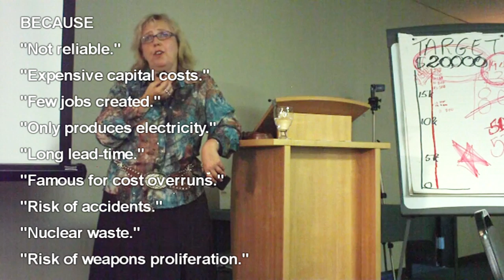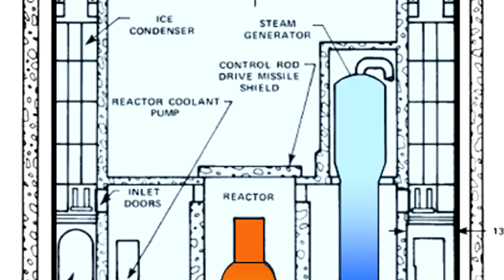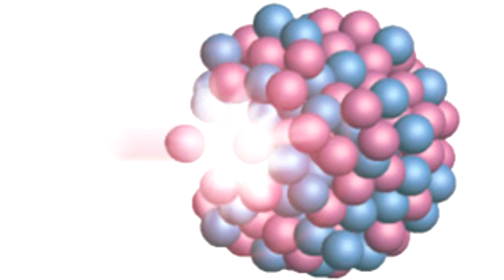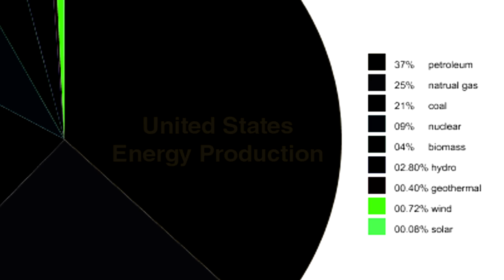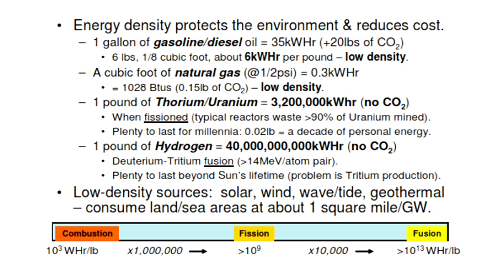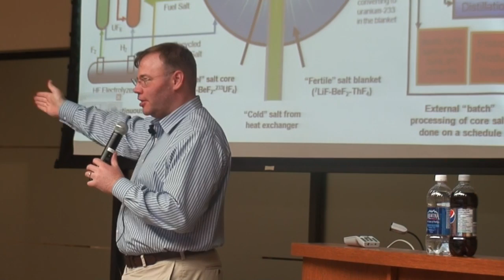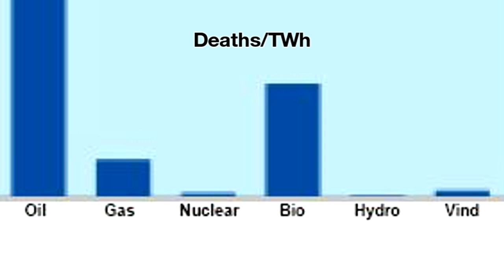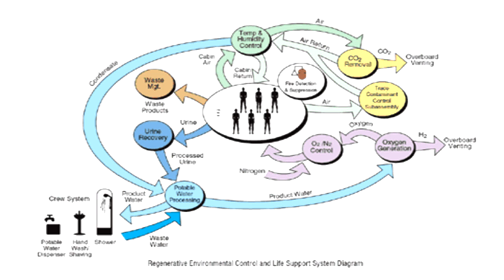Global Warming vs LFTR - Thorium Energy to fight Climate Change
Can improving the efficiency by which we use energy address climate change in time? Energy density is key to rapid deployment of new energy production solutions.

This is a remix of a 2 hour project. To see the feature documentary check out...

Global warming can be addressed most effectively by clean energy priced cheaper than coal. Anything else is an uphill battle.